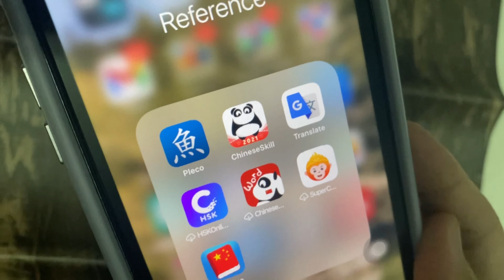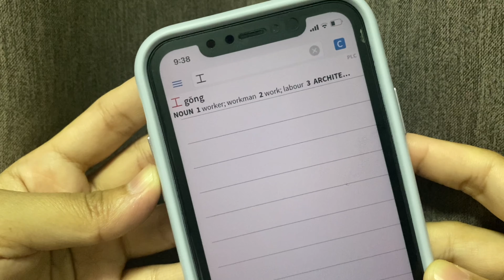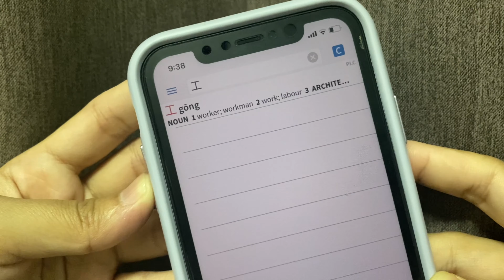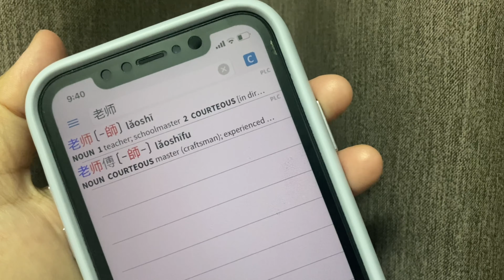Pleco: Aplikasi Kamus Bahasa Mandarin - Review & Tutorial II Pleco review and how to use it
Di video kali ini aku mau kasih tau ke kalian Review dan Cara Menggunakan aplikasi belajar bahasa mandarin yaitu pleco!!, buat kalian yg belum tau aplikasi untuk belajar bahasa mandarin dan Cara Menggunakan aplikasi pleco Subscribe dan simak videonya ya karena sangat simple dan mudah bgt lohh!!, kira" kaya gimana ya tutorialnya?, penasaran? Tonton sampe habis ya 😁👌 Semoga bermanfaat ❤